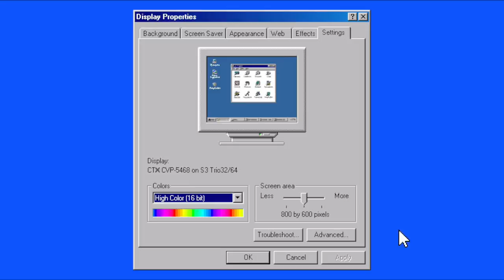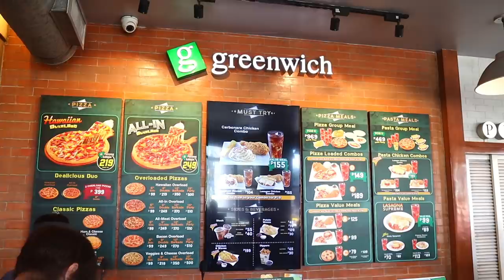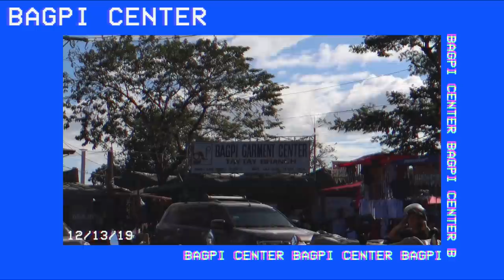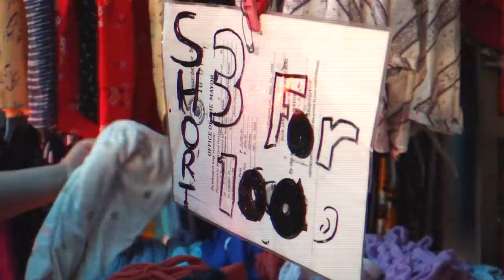TAYTAY TIANGGE VLOG + HAUL ✰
hi everyone!! so for today's video i'm gonna be taking you guys around taytay with me and a bunch of friends (: will also be doing a haul at the end of this video! i had a lot of fun filming & editing this video so i hope u guys enjoy watching this vlog! (: